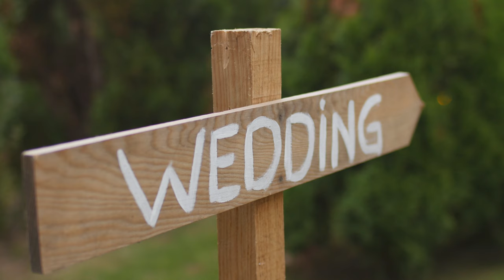4K Free Stock Footage: Wedding Decoration - Wooden Arrow (3 videos)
4K Free Stock Footage: Wedding Decoration - Wooden Arrow (3 videos)

EN| 4K Free Stock Footage: Wedding Decoration - Wooden Arrow (3 videos)
PT| Vídeos 4K Isentos de Pagamento: Decoração de Casamento - Seta em Madeira (3 videos)
ES| Vídeos de Stock 4K Exentas de Pago: Decoración de Boda - Puntero de Madera (3 vídeos)
FR| Vidéos de Stock 4K Exemptées de Paiement: Décoration de Mariage - Flèche en Bois (3 vidéos)
DE| 4K Kostenloses Stock-Filmmaterial: Hochzeitsdekoration - Hölzerner Pfeil (3 videos)

Credits
Gear: Panasonic GH4, Voigtlander 10.5mm F0.95 MFT, Zoom H1 Ultra-Portable Digital Audio Recorder, Rode VideoMic Pro